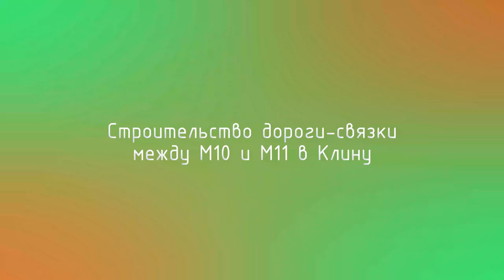Дорога-связка между М11 и М10 в Клину 4К | Май 2018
Аэросъёмка строительства дороги-связки между М10 и М11 в Клину, являющейся также первым этапом перспективного северо-восточного обхода Клина.